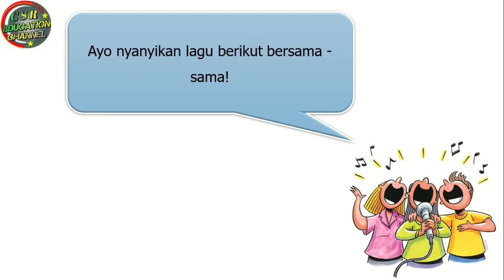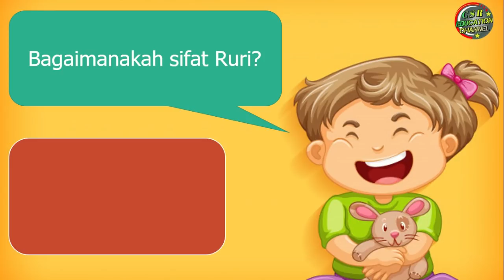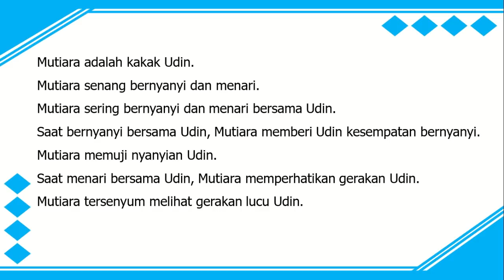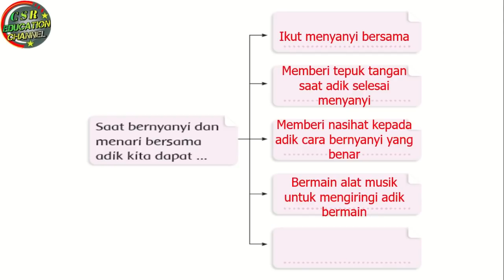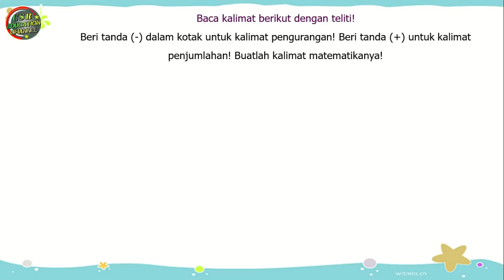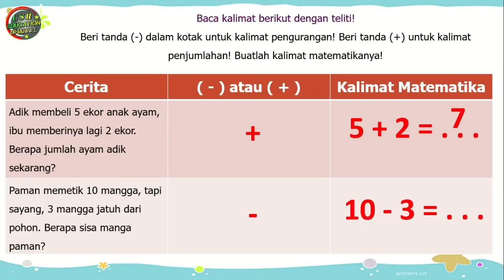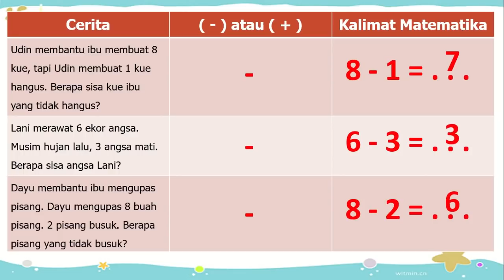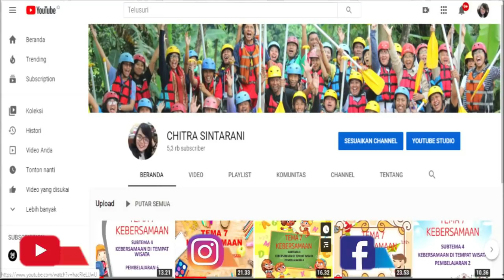Kelas 1 Tematik : Tema 2 Subtema 2 Pembelajaran 6 (KEGEMARANKU)